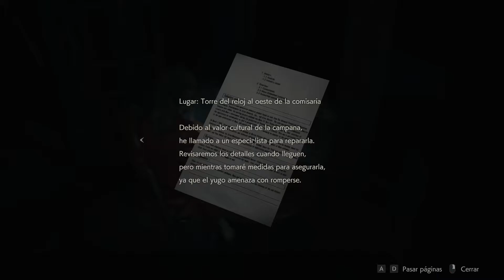RESIDENT EVIL 2 REMAKE #6 Campaña CLAIRE